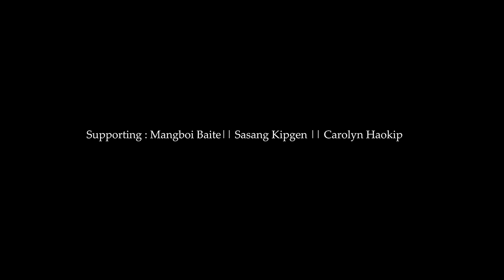Mitin Laileng || Kakai Kipgen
ACTOR : CH: Somai  Khongsai
Actress: Amy Kimthemmy Kipgen
Singer: Kakai Kipgen
Lyrics : (L) Alfred Lhungdim
Makeup : Ngaineihoi Haokip
Script & Directed by : Jangboi V-Kuki
Producer : Jangboi V-Kuki
Support: Mangboi Baite|| Sasang Kipgen || Carolyn Haokip

Special thanks :
LMB MEDIA
Pi Tinnu Lhungdim
Pa Thangpao Doungal
Pa Letkholun Lhungdim
In Loving memory of Nu( L) Letpha  Lhungdim